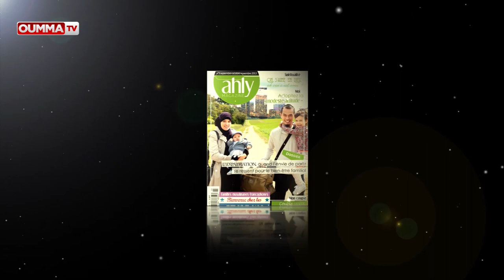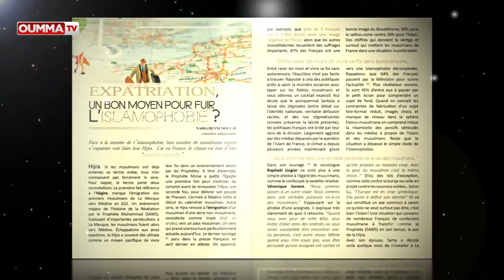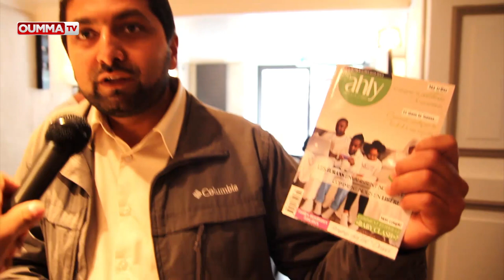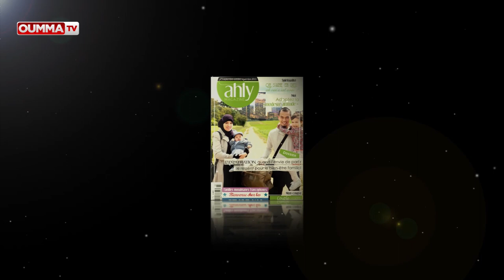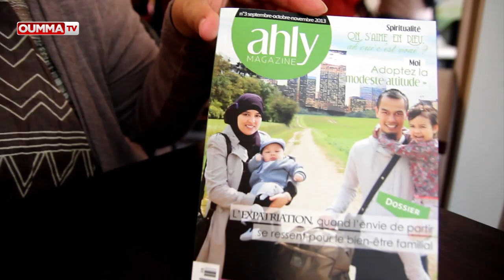Présentation du magazine de la famille musulmane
L'émission à la rencontre de la Oumma  a filmé  l'inauguration d'Ahly magazine-le magazine de la famille musulmane.